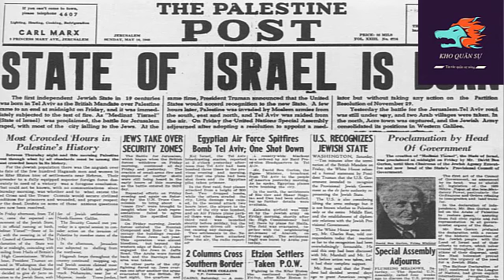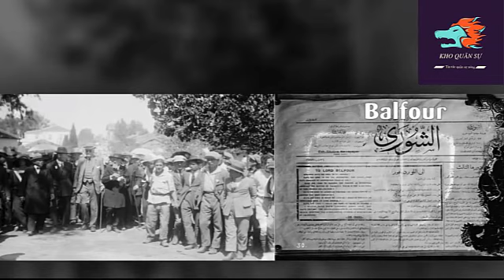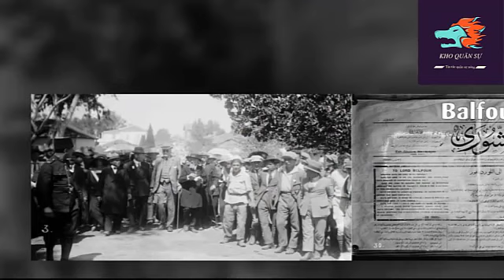Nhà nước I.s.r.a.e.l đã được thành lập như thế nào?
Quân sự#I.s.r.a.e.l#người Do Thái